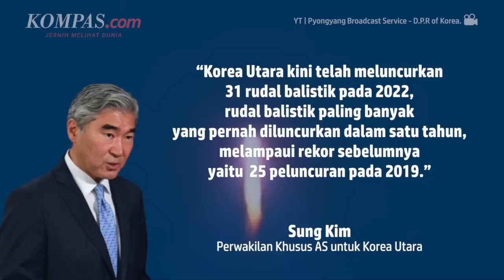Utusan AS Sebut Korea Utara Bisa Melakukan Uji Coba Nuklir 'Kapan Saja'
Pada Selasa (7/6/2022) Perwakilan Khusus AS untuk Korea Utara Sung Kim mengatakan Korea Utara dapat melakukan uji coba nuklir ketujuh "kapan saja" dan tidak menunjukkan minat untuk kembali berunding.

Korea Utara sendiri telah meluncurkan sejumlah rudal balistik yang belum pernah terjadi sebelumnya pada tahun ini dan para pejabatnya juga memperlihatkan retorika yang memungkinkan adanya rencana penggunaan senjata nuklir taktis.

Penulis Naskah: Novinda Sekar Putri
Narator: Novinda Sekar Putri
Video Editor: Muhammad Risky Romadon
Produser: Agung Wisnugroho